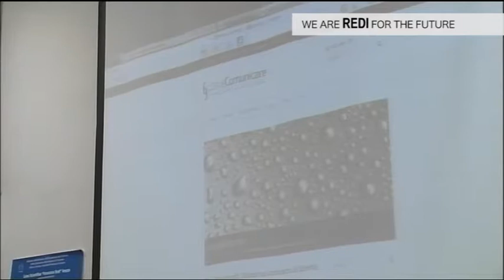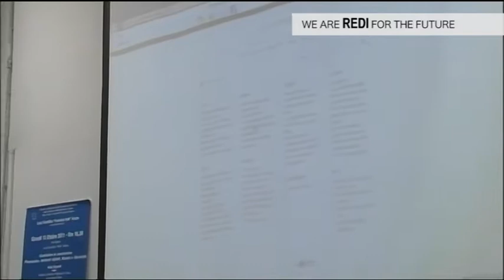We are Redi for the Future